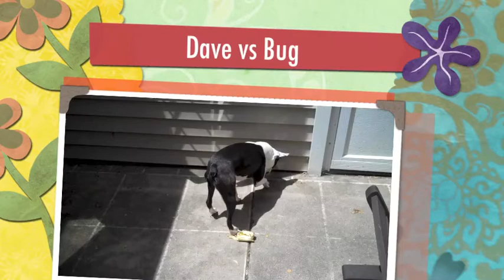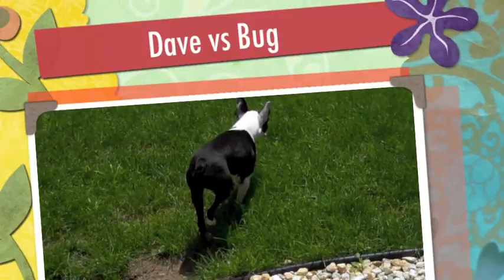Lazy & Cute Boston Terrier Puppy Trys to Eat Bug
Watch a cute boston terrier, Dave, go after a bug. As he licks his chops several times, the sun causes him to lay down and be himself - lazy.

Read about my personal journey to extraordinary health and happiness at my blog,